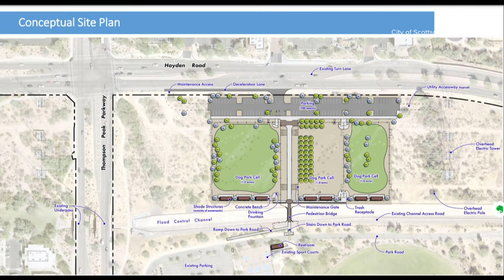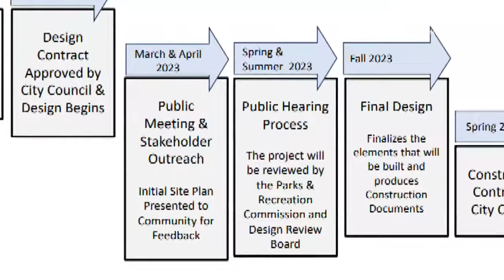A $6 million dog park? Woof.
A Scottsdale dog park's budget has ballooned to more than $6 million dollars; the city says it's thanks to three years of record inflation.